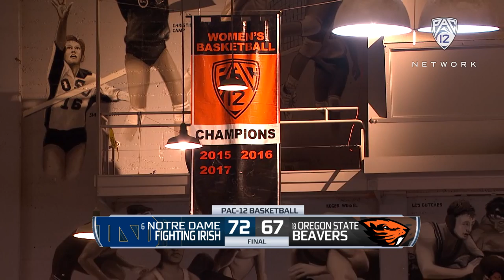Recap: No. 18 Oregon State women's basketball falls to No. 6 Notre Dame in non-conference showdown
Pac-12 Networks' Ann Schatz and Mary Murphy recap No. 18 Oregon State women's basketball's 72-67 loss to No. 6 Notre Dame on Sunday at Gill Coliseum. Sophomore Mikayla Pivec led the way offensively for the Beavers, scoring 18 points and pulling down eight boards.